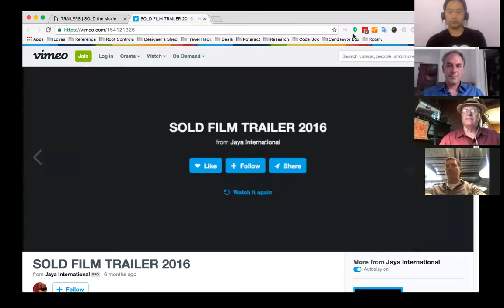Rotary eClub of Silicon Valley Program: "SOLD" Film Director Jeffrey Brown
We are the Rotary eClub of Silicon Valley, a non-profit community service club of leaders coming together to create positive change in our communities.

Every week we bring to you a new program on technology, education, innovation, and humanitarian service. This week's program features our guest, Jeffrey Brown. Jeffrey is the Director of the human trafficking film "SOLD."